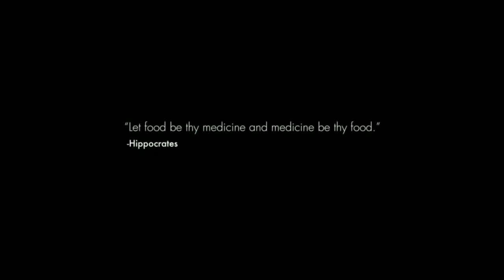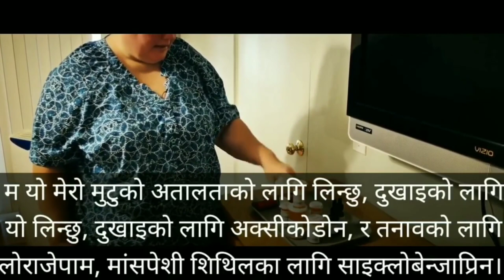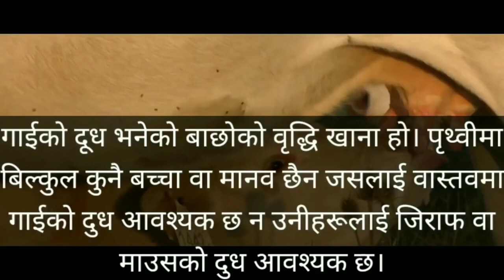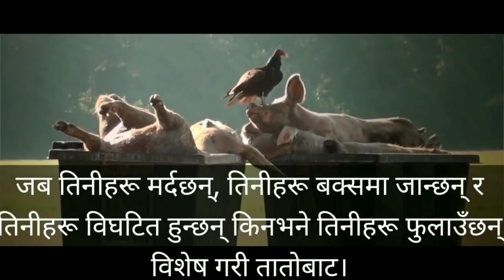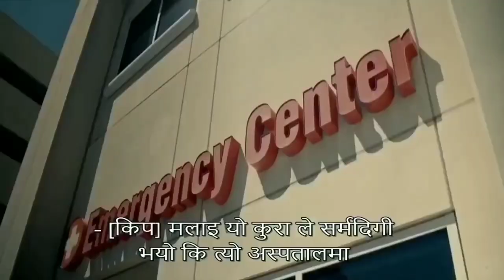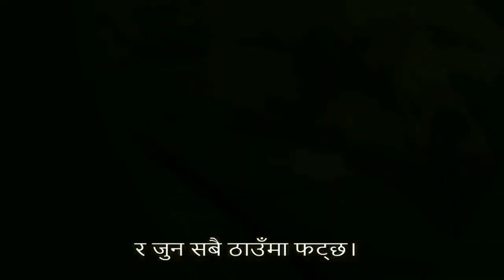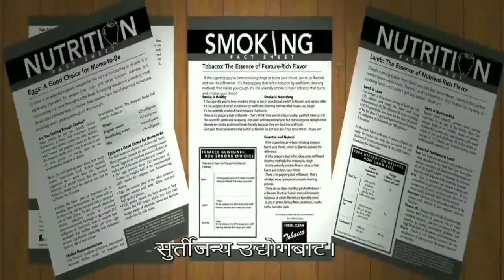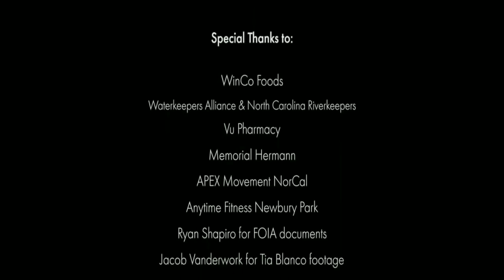स्वास्थ्य के हो - वृत्तचित्र - नेपाली - What The Health - Documentary - 2017 - Nepali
सारांश - " काउस्पाइरेसी पुरस्कार विजेता डकुमेन्ट्रीका निर्माताहरूको ग्राउन्डब्रेकिंग फलो-अप फिल्म के हो। यो फिल्मले निडर फिल्म निर्माता किप एन्डरसनलाई पछ्याउँछ किनकि उनले दीर्घकालीन रोगहरू रोक्न र त्यसलाई उल्टाउने रहस्य पत्ता लगाउँछन् - र किन राष्ट्रको अग्रणी स्वास्थ्यको बारेमा अनुसन्धान गर्दछ। संस्थाहरूले हामीलाई यसको बारेमा जान्न चाहँदैनन्। अमेरिकामा मृत्युको प्रमुख कारण हृदय रोग र क्यान्सर, र मधुमेह सबै समय उच्चमा, फिल्मले सम्भवतः हाम्रो समयको सबैभन्दा ठूलो स्वास्थ्य कभर-अप प्रकट गर्दछ। चिकित्सा डाक्टरहरू, अनुसन्धानकर्ताहरू, र उपभोक्ता अधिवक्ताहरूको, के स्वास्थ्यले हामीलाई स्वास्थ्य सेवा डलरको खरबौं खर्च गरिरहेको छ, र हामीलाई बिरामी राख्दै सरकारी र ठूला व्यवसायहरूमा मिलीभगत र भ्रष्टाचारलाई उजागर गर्दछ।

Kip मा सामेल हुनुहोस् किनभने उहाँले प्रमुख र सबैभन्दा विश्वसनीय अमेरिकी स्वास्थ्य गैर-नाफामुखी संस्थाहरूलाई ट्र्याक गर्नुहुन्छ किन कि यी समूहहरू किन मौन छन्, प्रमाणहरूको बढ्दो निकायको बाबजुद। राष्ट्रको स्वास्थ्यमा, विशेष गरी सबैभन्दा कमजोर समुदायहरूमा औषधि कम्पनीहरू, कृषि व्यवसाय, र प्रशोधित पशु खाद्य कम्पनीहरूले खेलेको कपटी भूमिकाहरू थाहा पाउँदा श्रोताहरू चकित हुनेछन्, र तिनीहरूको परिवर्तन र पुन: प्राप्तिमा खुशी हुनेछन् जसले आफ्नो जीवन आफैंमा लिएका छन्। हात।

के स्वास्थ्य एक अचम्मको छ, र कहिलेकाहीँ प्रफुल्लित, खोजी वृत्तचित्र हो जुन हाम्रो राष्ट्रको स्वास्थ्यको बारेमा चिन्तित सबैको लागि आँखा खोल्ने र यसले कसरी ठूलो व्यापारलाई प्रभाव पार्छ।

स्वास्थ्य संस्थाहरूले हेर्न नचाहेको स्वास्थ्य चलचित्र! "

निर्देशक / निर्माता / लेखक / - किप एन्डरसन - कीगन कुहन कार्यकारी निर्माता / - जोआकिन फिनिक्स - जिम ग्रीनबम - सारा बर्नर

- नेपाली आवाज - नेपाली उपशीर्षकहरू - Nepali Voice - Nepali Subtitles -

- याद गर्नुहोस् अनुवादहरू सधैं एक सय प्रतिशत सही हुँदैनन्। -